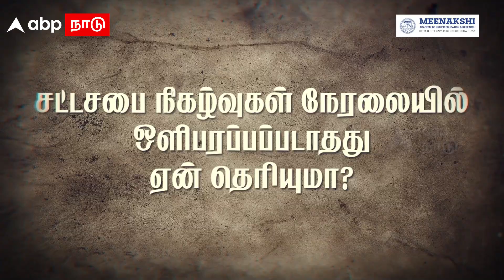சட்டசபை நிகழ்வுகள் நேரடியாக ஒளிபரப்பப்படாதது ஏன் தெரியுமா? TamilNadu Assembly | Live Telecast Issue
சட்டசபை நிகழ்வுகள் நேரடியாக ஒளிபரப்பப்படாதது ஏன் தெரியுமா? TamilNadu Assembly | Live Telecast Issue | Explainer

CREDITS:
Anchor: Selena Hasma
Editing: Vivekanandan